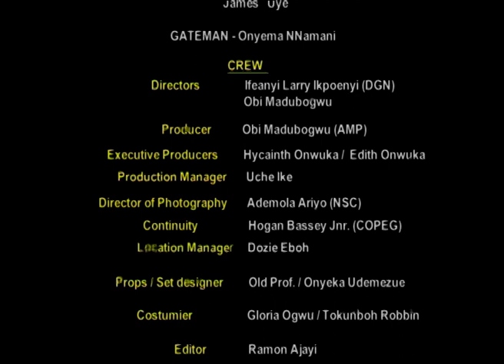BE THE FIRST TO WATCH THIS AKI & PAWPAW COMEDY MOVIE - AKI & PAWPAW 2023 COMEDY MOVIE